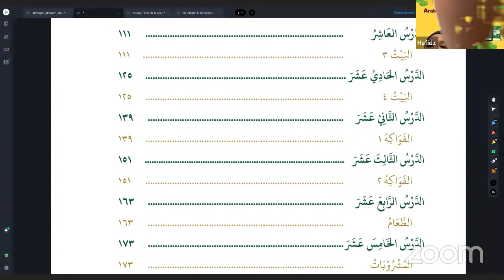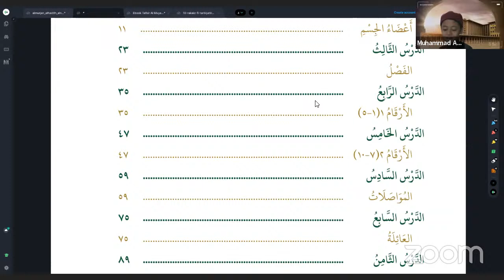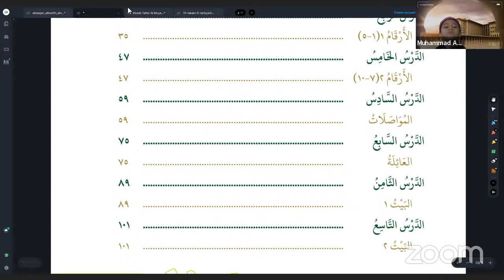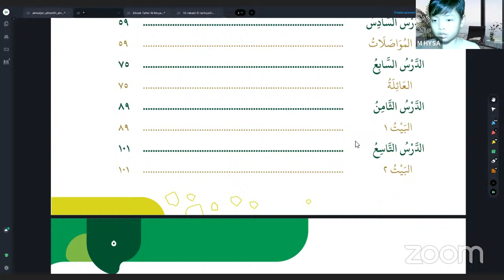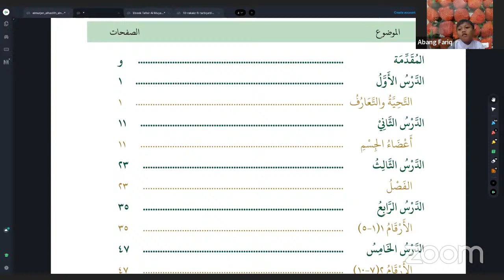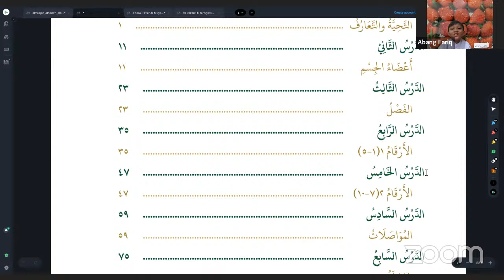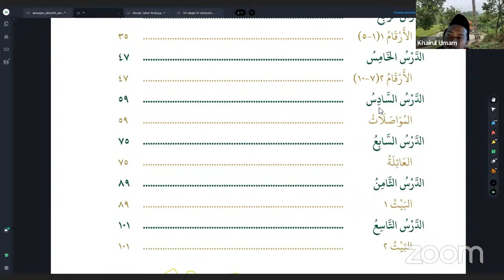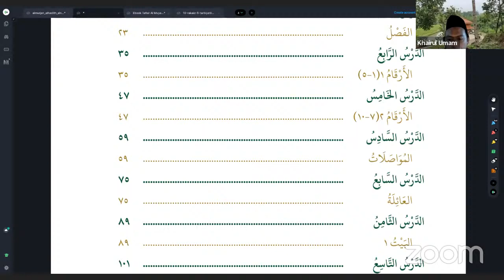Arabic For Kids: Murajaah Pelajaran 1-12